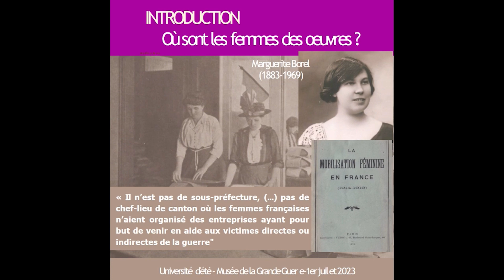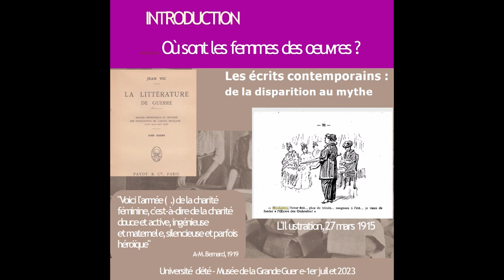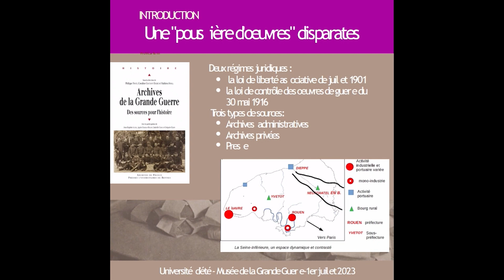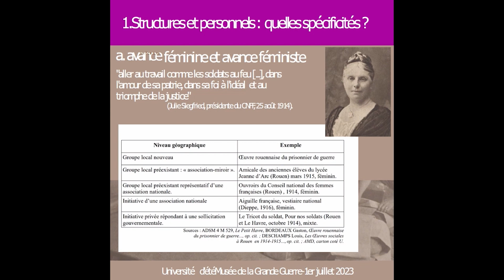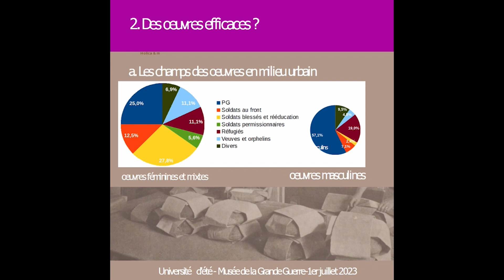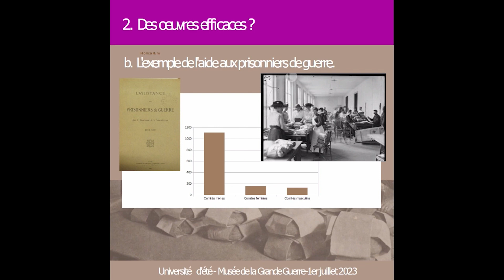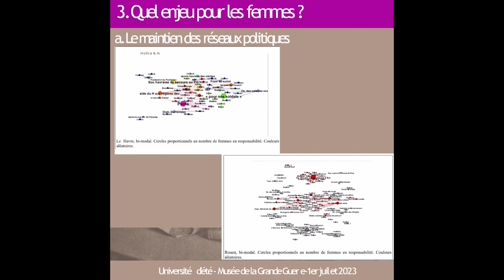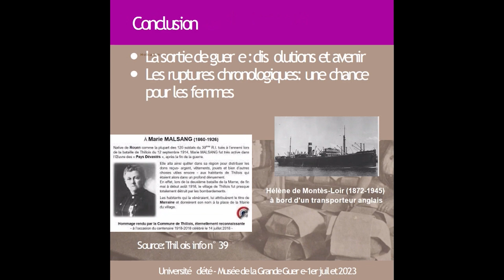Université d'été 2023 - L’implication féminine dans les oeuvres de guerre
Dans le cadre de l'université d'été 2023 consacrée aux Femmes dans la Grande Guerre, retrouvez Claire Saunier-Le Foll, chargée de cours à l’Université du Havre-Normandie et chercheuse associée au LARHRA (Université Lyon 2) et au GRIC (Université du Havre-Normandie) dans une intervention sur l’implication féminine dans les œuvres de guerre